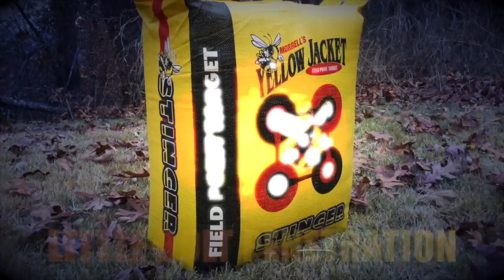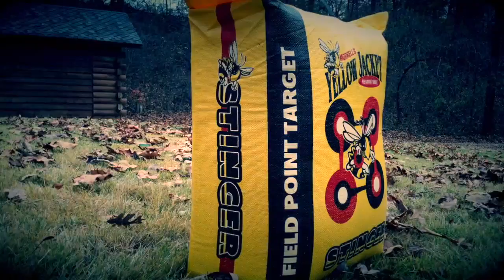Yellow Jacket Stinger Archery Bag Target by Morrell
Yellow Jacket Stinger Archery Bag Target by Morrell 2017